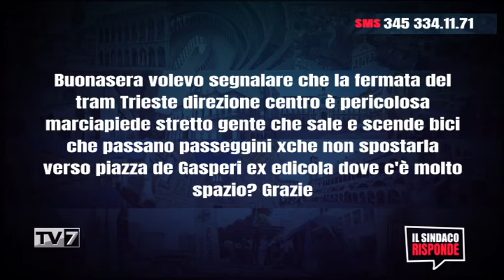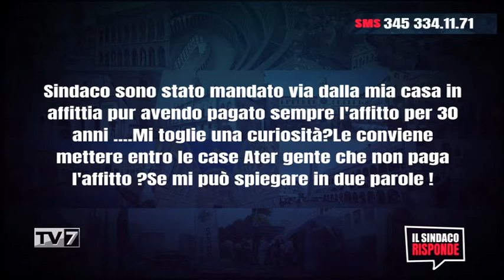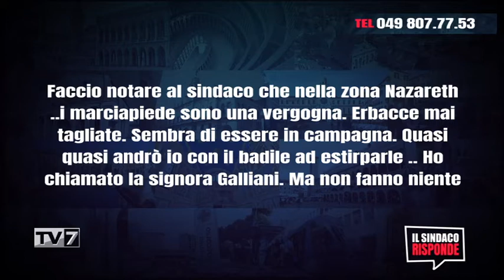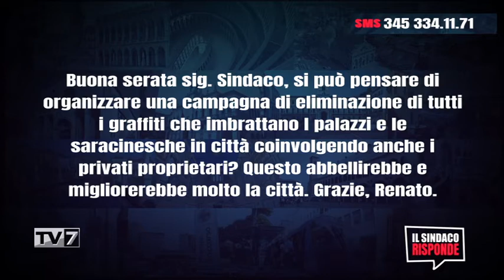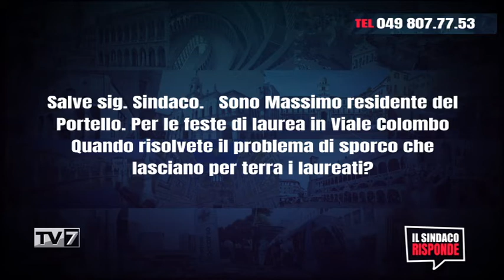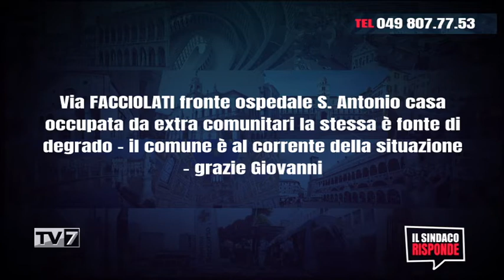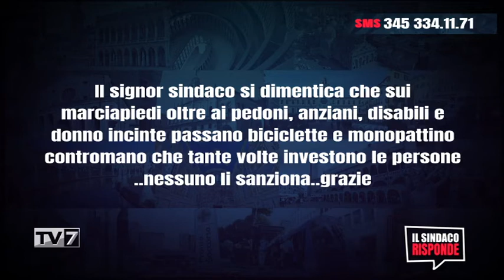Il Sindaco Risponde 26/10/2021 (2 di 3)